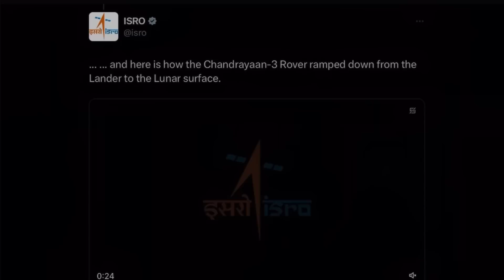🌕 First Look 👀 From Moon! | 🇮🇳 Chandryaan 3 🚀 Update | Madan Gowri | Tamil News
ISRO has released the video of Chandrayaan 3’s  Pragyan Rover coming out of Vikram Lander. Both the lander and rover has resumed its work with its payloads. In this video Madan Gowri speaks about various payloads carried by Chandrayaan 3 in its mission and the functions of each payload including the one given by NASA.

Vikram Lander has four payloads along with Lander Hazard Detection and Avoidance Camera, Pragyan Rover has two payloads and the Propulsion Module has one.

📸 📚 Madan Gowri's Gadgets and Books
Content Researcher: Arthi Rajadurai